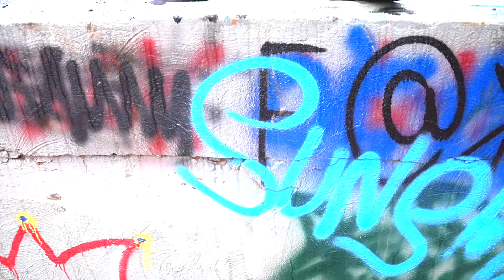A Light In The Darkness - Piraeus (Guitar Playthrough)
Peyton Wilson's guitar playthrough of 'Piraeus' from the album "Athens To Piraeus" Available now!